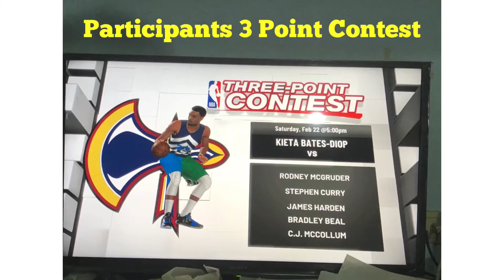NBA2K Another Commercial 😊😊💪 Relax Guys Hmm Stay Sade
😊😊💪👊 All Star Game is in a Few Minutes NBA2K